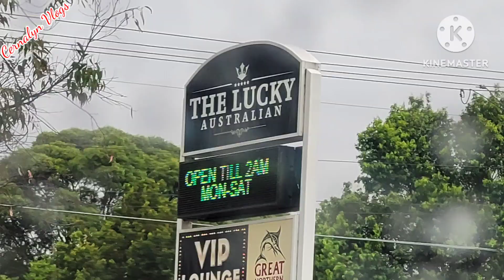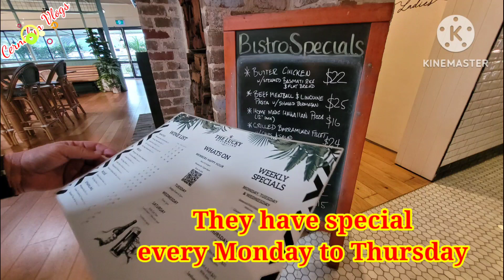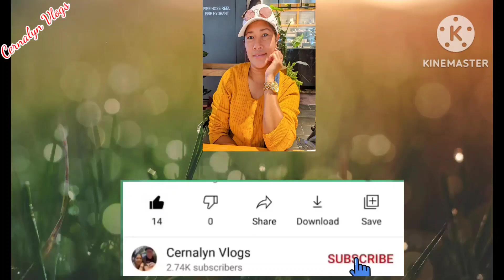2023Valentinesspecial Beautiful present from him @Cernalyn Vlogs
2023Valentinesspecial Beautiful present from him @Cernalyn Vlogs
Valentines Day special presents from my hobby I'm so happy to have you in my life thank you for everything and this special gift 🎁